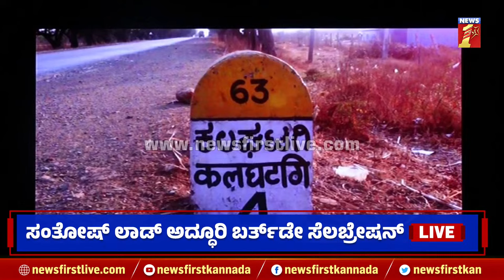LIVE : Santosh Lad Birthday Celebration | Hospet